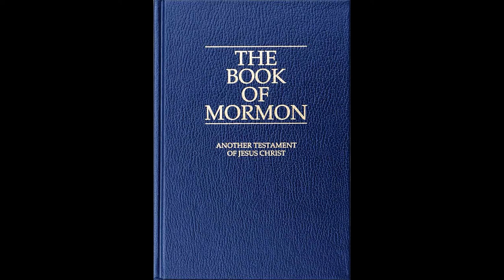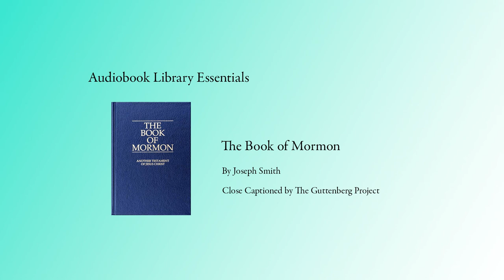The Book of Mormon, Part 1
The Book of Mormon is a volume of holy scripture comparable to the Bible, used by Latter Day Saints. It is a record of God’s dealings with the ancient inhabitants of the Americas.